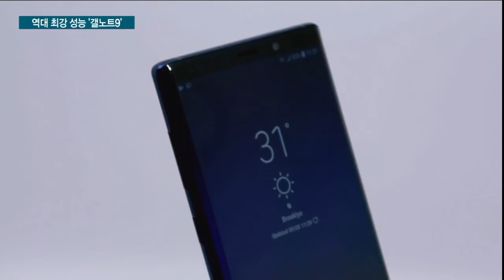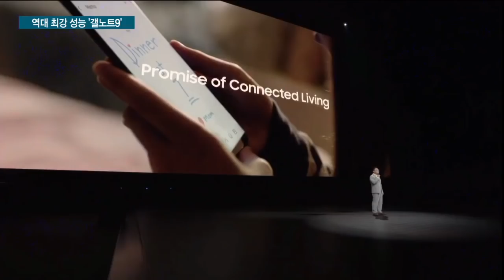'갤노트9' 공개...원격조정 'S펜' 직접 시연해 보니 / 한국경제TV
['갤노트9' 공개...원격조정 'S펜' 관심]
삼성전자의 하반기 전략 스마트폰인 갤럭시노트9이 미국 뉴욕에서 공개됐습니다.

이번 신작은 노트 시리즈의 특징인 'S펜'의 기능을 특히 강조했다고 하는데요.

S펜 하나로 사진을 찍거나 동영상을 시청하는 등 스마트폰을 원격으로 조종할 수 있게 했습니다.

신동호 기자가 보도합니다.